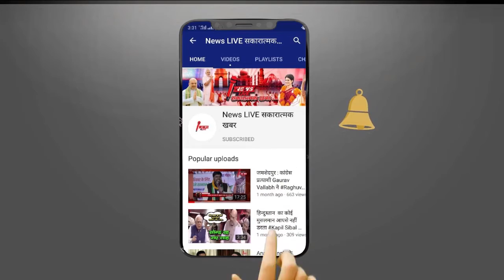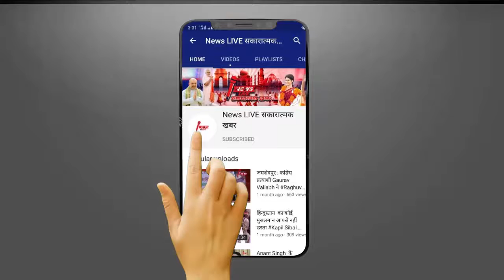Jail में बंद Anant Singh को RJD ने TICKET दिया, मोकामा सीट से चुनाव लड़ेंगे; जदयू के राजीव से मुकाबला